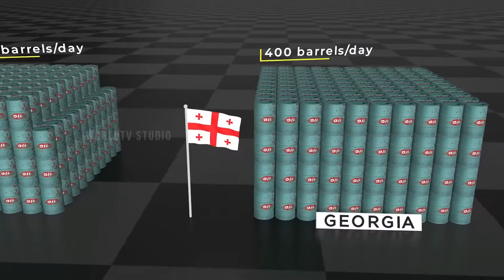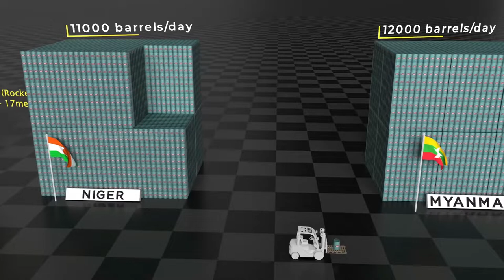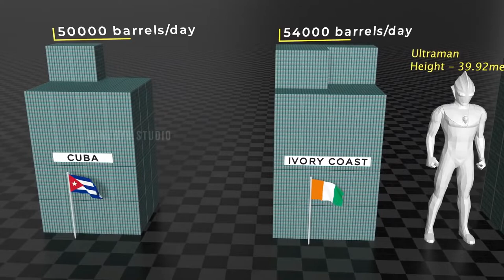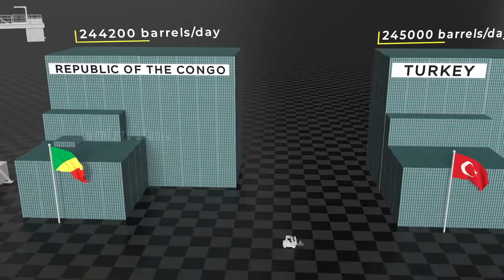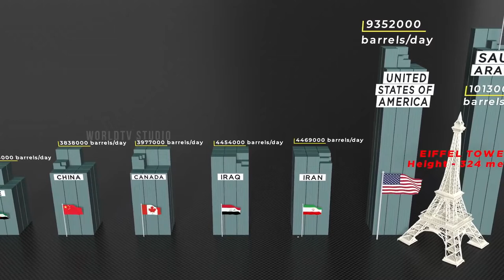Oil production of the world - As of 2021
CampusLibrarian Just found out this on the web. Hope it helps to the students